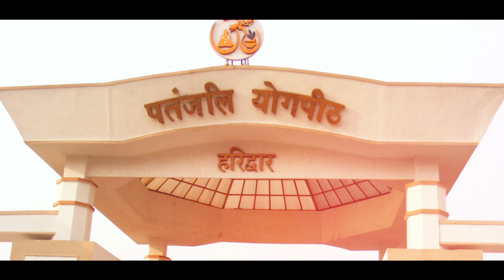Yog Rishi Baba Ram Dev Ki Mahima | Rajkumar Yadav 6388290619